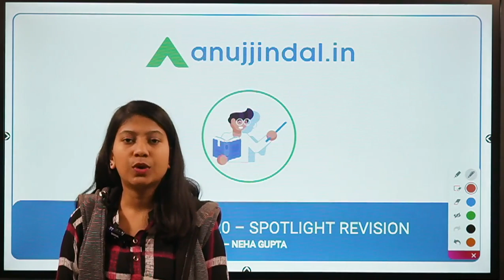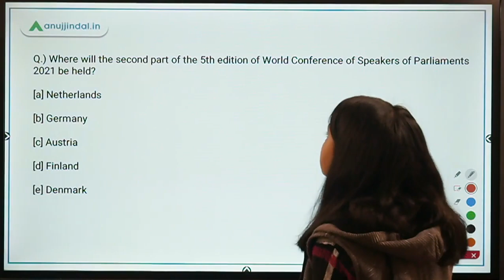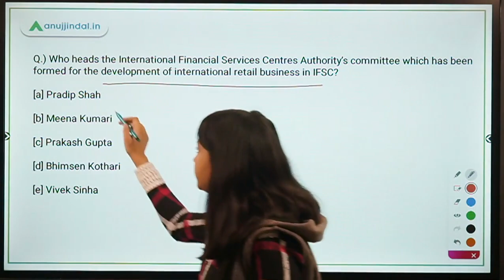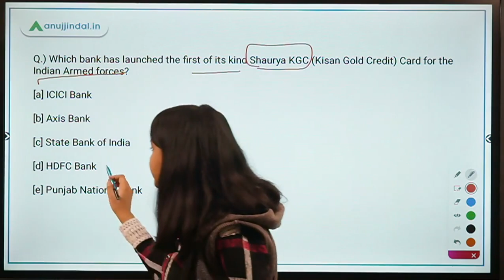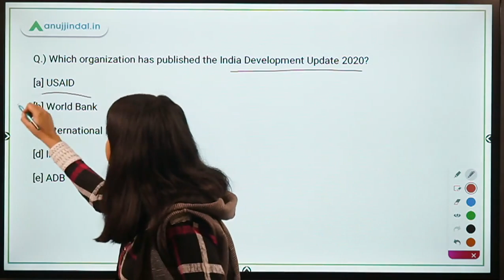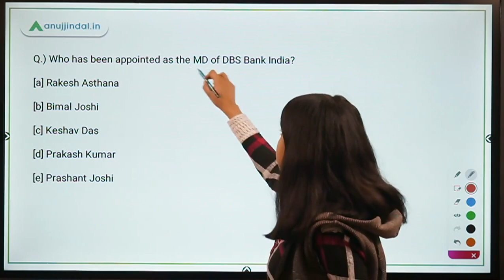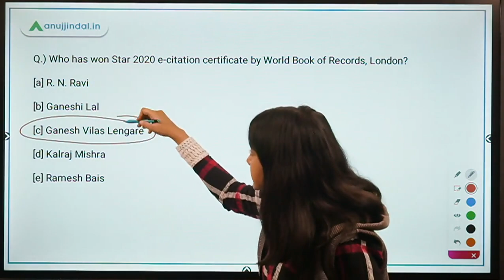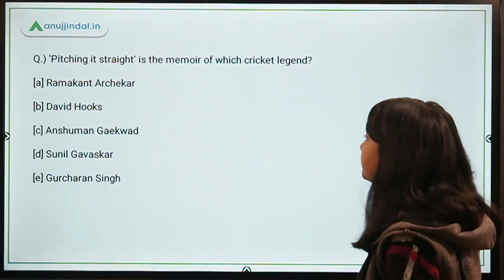General Awareness for August 2020 | Part 2 | Spotlight Revision | RBI SEBI NABARD 2020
In this Live Session, I am going to revise all the important Current Affairs from the month of August 2020. This revision will be done through FlashCards specially created by me for the last minute Revision.